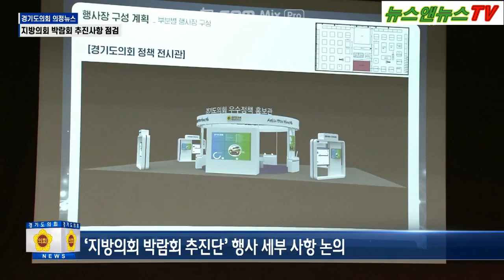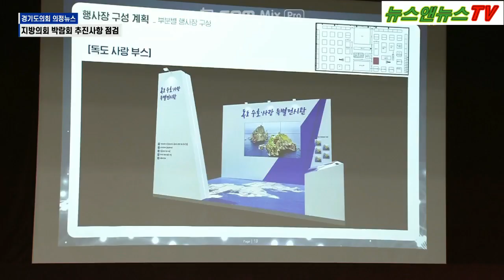경기도 10월 박람회 도의회 점검 회의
[양해용 기자]=경기도 10월 박람회 도의회 점검 회의